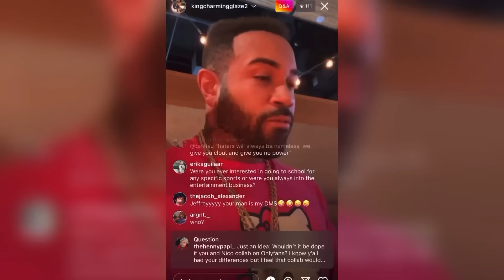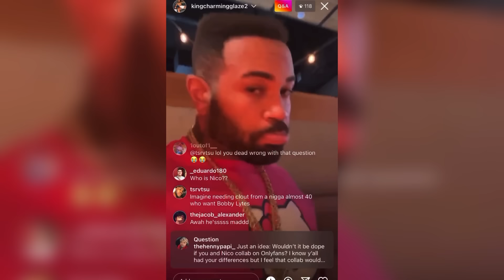OF’s Collab With Grandy Glaze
A brief conversation brought up over an Instagram live where someone asked Grandy Glaze would he be open to a collab with me.